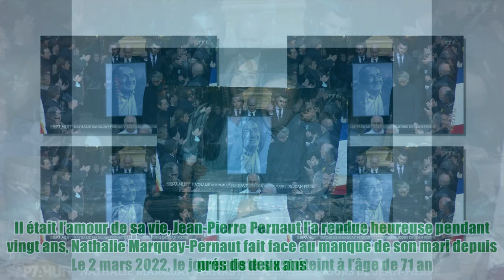On va me prendre pour une folle : Nathalie Marquay raconte les signes que lui enverrait Jean-Pierr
On va me prendre pour une folle : Nathalie Marquay raconte les signes que lui enverrait Jean-Pierr Il était l’amour de sa vie, Jean-Pierre Pernaut l’a rendue heureuse pendant vingt ans, Nathalie Marquay-Pernaut fait face au manque de son mari depuis prés de deux ans. Le 2 mars 2022, le journaliste s’est éteint à l’âge de 71 ans. Celui qui a présenté le JT de 13h pendant 33 ans avait dû faire faire à plusieurs AVC et à un cancer du poumon après un premier cancer de la prostate diagnostiqué en 2018. Miss France 1987 vient de sortir un livre intitulé Un signe de toi, Son âme guide mes pas (éd. Guy Trédaniel). Elle se confie notamment sur la relation qu’elle garde aujourd’hui avec son défunt mari. Malgré la mort, elle en a l’intime conviction : il demeure encore présent à ses côtés. Ce dimanche 14 janvier, sur TF1, Nathalie Marquay-Pernaut s’est confiée dans le portrait de Sept à Huit. Face à Audrey Crespo-Mara, la maman de Lou et Tom a prétendu recevoir régulièrement des signes de Jean